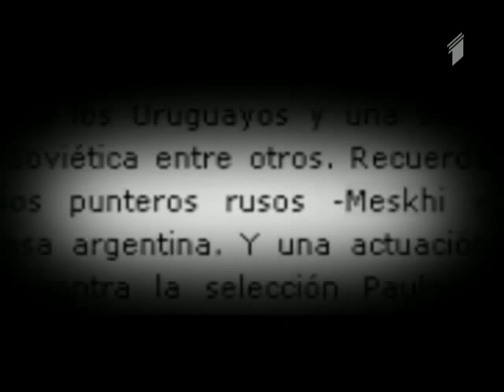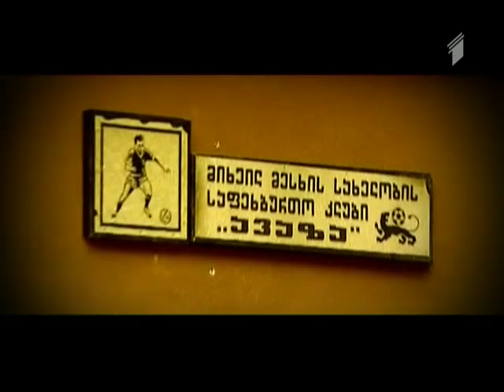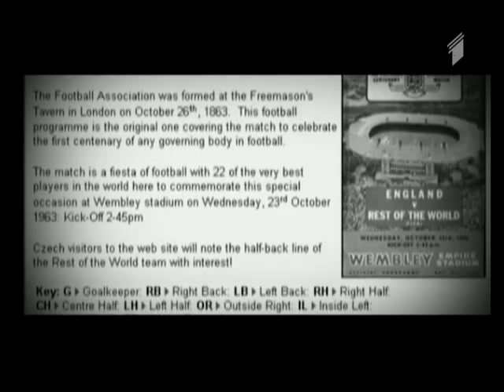საუკუნის პორტრეტები - მიხეილ მესხი Mikheil Meskhi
ავტორი – მიხეილ ჩერქეზია